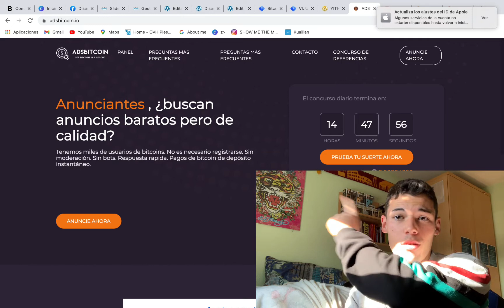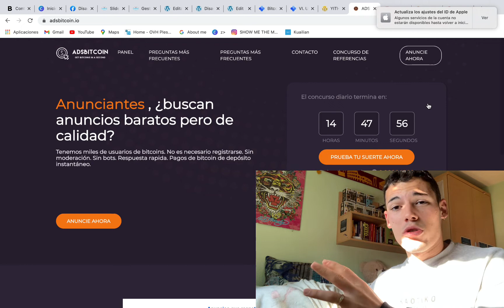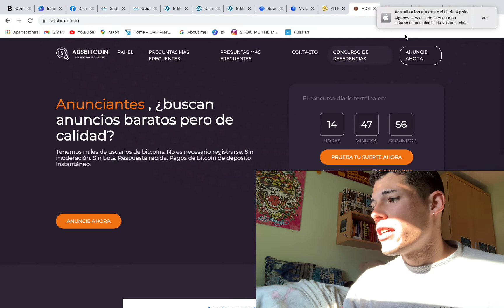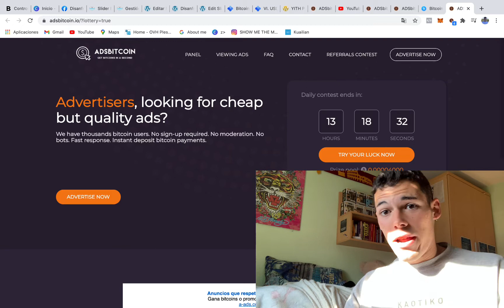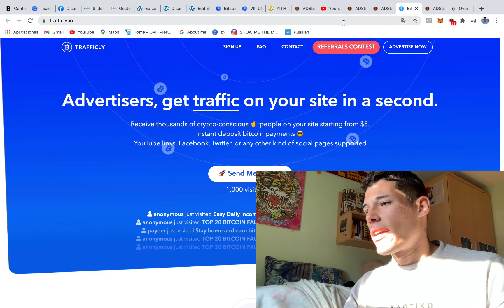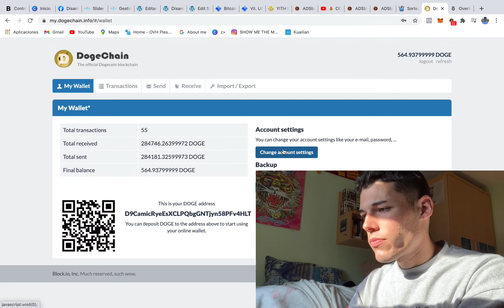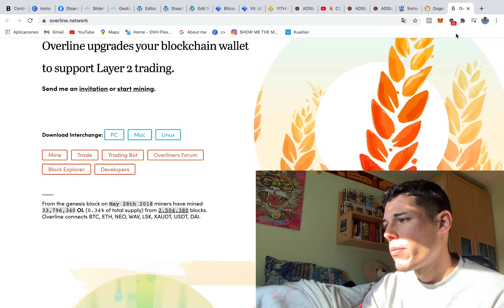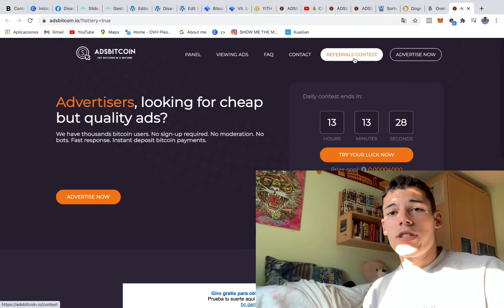🔥 ¿CÓMO GANAR *BITCOIN* GRATIS, RÁPIDO Y FÁCIL? 🤑 - NUEVA PÁGINA 2021 ( ✅ FUNCIONA )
Buenas familia, cómo es de costumbre aquí os traigo una nueva página donde podeis ganar Bitcoins viendo unos anuncios y además de esto podeis participar en sorteos sin invertir nada...